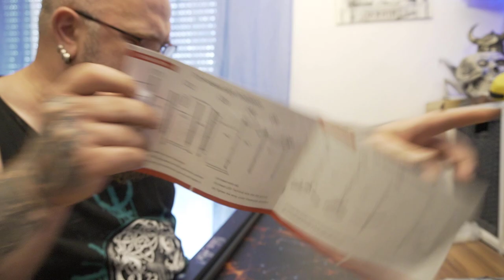Hardware und Zusamenbau | LED Stehlampe RGB Dimmbar mit Fernbedienung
Farbwechsel & Fernbedienung : Bedienen Sie die LED-Stehlampe mit der Fernbedienung. Mit einstellbarer Helligkeit, Farbtemperaturen und Millionen von Farben. Die dimmbare RGB-Stehlampe bietet eine Vielzahl von Optionen für verschiedene Anwendungen.
DIY Modular Assemble&Broaden Application:Dieses dimmbare RGB-LED-Stehlampenpaket enthält drei Lampenröhren und Installationswerkzeuge.Es ist leicht innerhalb von 3 Minuten zu montieren. Sie können die Montagehöhe nach Wunsch einstellen.Wenn nur eine Röhre montiert ist, kann sie auch als Schreibtischlampe,Nachttischlampe usw.verwendet werden.Licht ist gut, um Feiertagsfeiern,Geburtstagsfeiern usw.Atmosphäre zu verleihen.Es eignet sich auch zum Beleuchten Ihres Eckraums.
Musikmodus- und Musteränderung: 4 Auswahlmöglichkeiten für den Musikmodus ändern das Licht mit verschiedenen Musikschlägen und tanzen mit Ihrer Stimme und Musik. Mit der RGB-Phantomanzeige können Sie einen einzigartigen Lichtraum erstellen. Es ist eine perfekte Auswahl, um Ihre Party-Atmosphäre aufzubauen.
Augenschutz & umweltfreundlich: Die RGB LED Stehleuchte verfügt auch über einen warmweißen Schalter. Stellen Sie die Stehlampe als Lesung neben Ihr Sofa oder Ihren Schreibtisch, um Ihre Augen zu schützen. Sie ist auch eine gute Wahl für Ihr Kinderzimmer, das Kindern einen warmen Raum bietet. Die dimmbare DC12V-RGB-LED-Stehlampe ermöglicht eine energiesparende und energieeffiziente Beleuchtung für Ihr Zuhause.
Was Sie bekommen: Aveylum ist eine Marke und ein professioneller Hersteller von Lichtleisten. Wir bieten auch einen 24-Stunden-E-Mail-Service, eine 60-tägige Rückgabe oder einen Umtausch ohne Grund und lebenslangen technischen Support. Für weitere Informationen senden Sie uns bitte vor dem Kauf eine E-Mail oder teilen Sie die Erfahrungen nach dem Kauf mit.